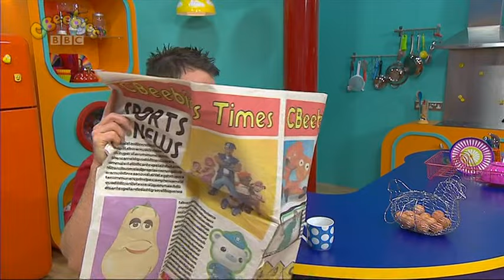CBEEBIES Tweenies Series 5 Episode 35 Useless